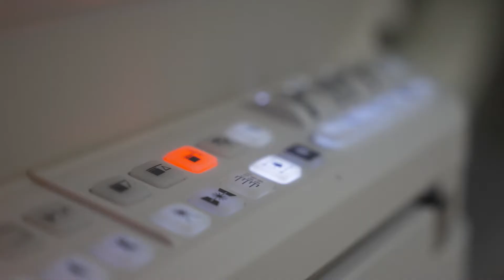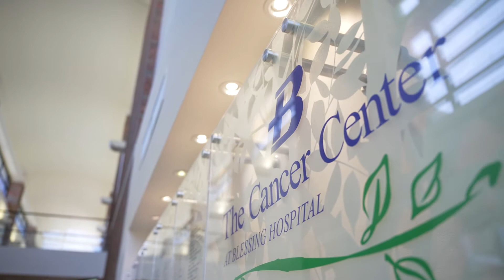Meet Stan - Prostate Cancer Awareness